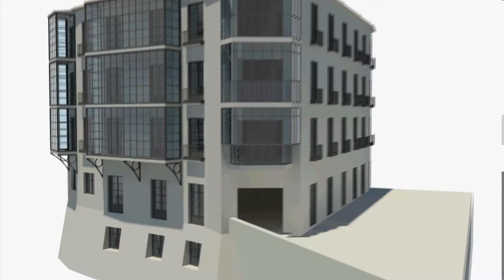Modelo 3D edificio Juan Bravo 56, Segovia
Levantamiento y reconstrucción tridimensional realizada por el Laboratorio de Fotogrametría Arquitectónica de un edificio del casco histórico de Segovia. Este levantamiento ha sido realizado dentro del proyecto ADISPA (BIA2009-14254-C02-01) financiado por el MICINN (Ministerio de Ciencia e Innovación de España).